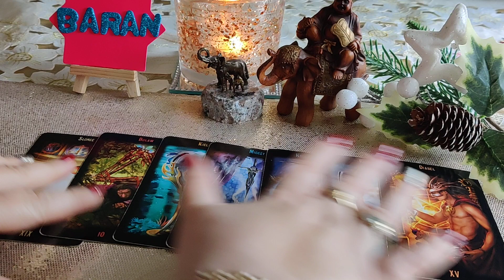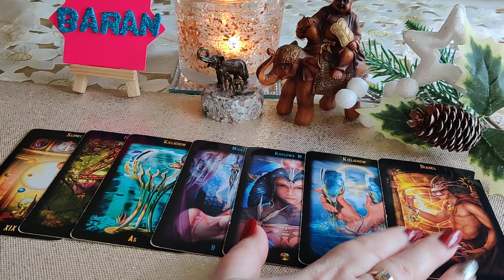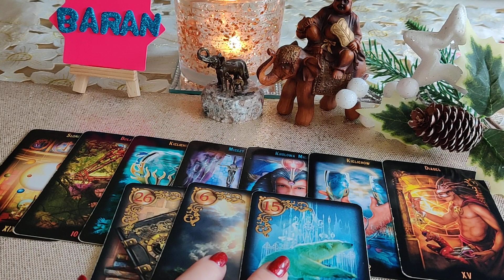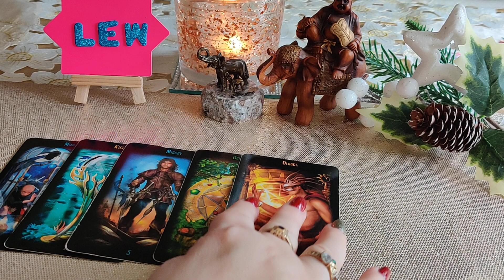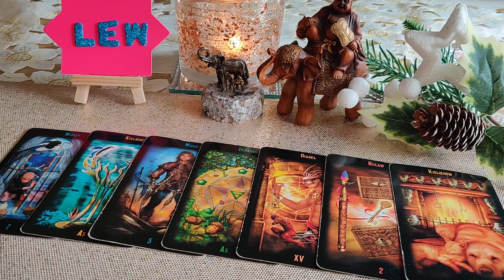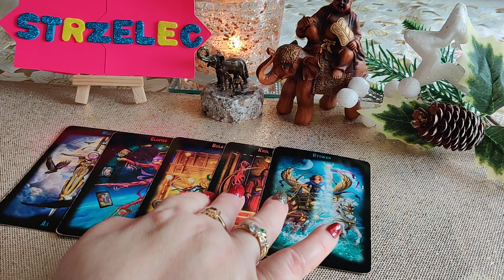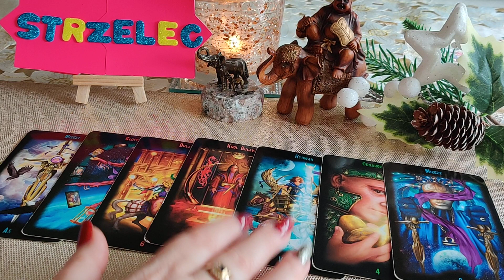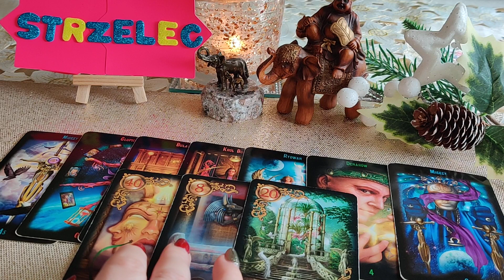♈BARAN♌LEW♐STRZELEC OD 26.12. DO 01.01.2023 ZNAKI OGNIA